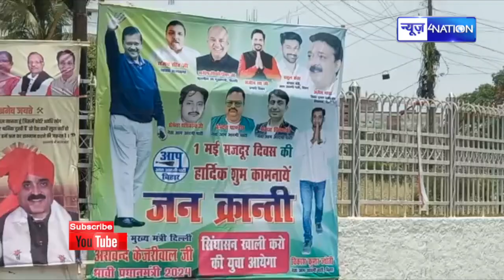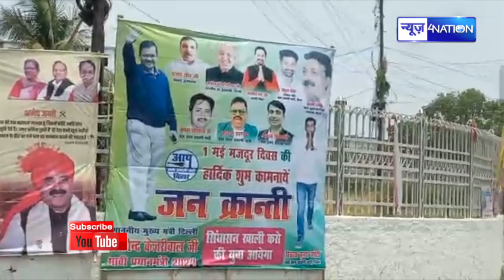Patna में लग गया बड़ा पोस्टर, देश की सबसे बड़ी कुर्सी पर Arvind Kejriwal ने ठोका दावा | News4Nation